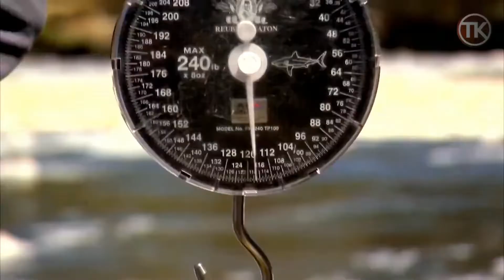Mantaap! Inilah IKAN TERBESAR Yang Ditangkap Manusia Saat Memancing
Hello gaess, menjadi kebahagiaan luar biasa bagi seorang pemancing jika mendapat tangkapan berupa ikan langka atau berukuran besar, ketika umpan dimakan, keahlian menggunakan alat pancing, kesabaran menunggu dan segala kalkulasi peluang seolah terbayar lunas, tidak ada hal yang lebih menggembirakan selain momen semacam itu bagi para pemancing, terlebih perairan yang luas seringkali menyimpan banyak kejutan, mulai dari makhluk-makhluk air yang belum teridentifikasi hingga ikan-ikan berukuran raksasa yang hidup di dalamnya, bersama takdir dan dukungan alam, para pemancing ini memperoleh hasil tangkapan yang mencengangkan, penasaran Seperti apa saja hasil tangkapan mereka? berikut ini kita akan melihat beberapa ikan terbesar di dunia yang pernah tertangkap manusia dan mari kita mulai.

Terima Kasih.